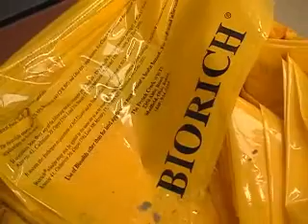Pelletized human waste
Don Daley talks about turning human waste into fuel.